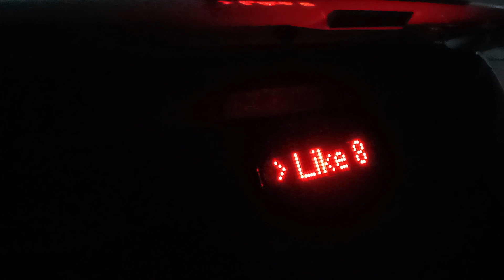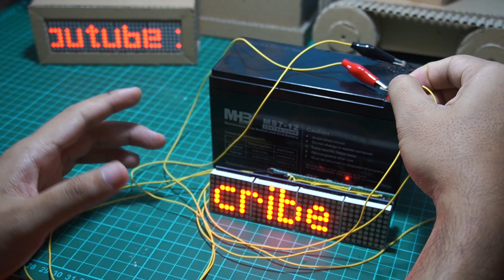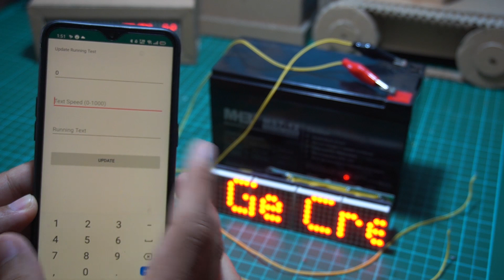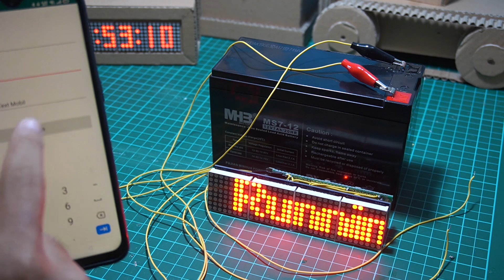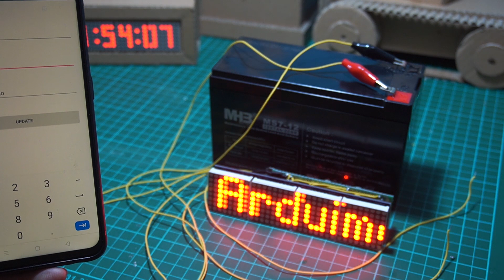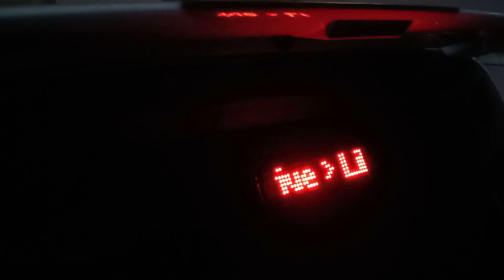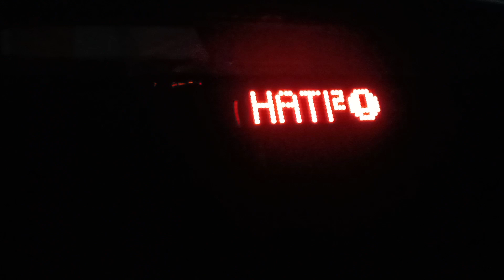Membuat Running Text Untuk Mobil dan Motor Keren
Video kali ini kita akan membuat running text untuk dipasang di mobil atau motor, running text ini juga bisa menampilkan indikator sign (Reting) Lampu stop dan lampu hazard juga bisa menampilkan running text / text berjalan yang bisa kita input via aplikasi android

Bahan - bahan :

1x Max7219 Dot Matrix Module 4 in1 Display
1x Arduino Nano
1x Bluetooth Module HC-05
1x Step Down Module (Mini360)
3x IC Regulator 7805